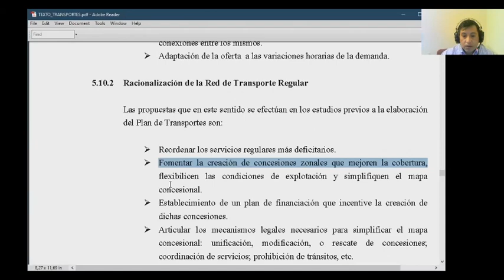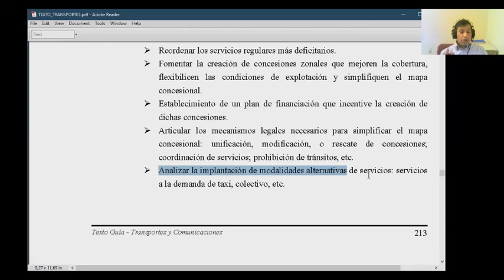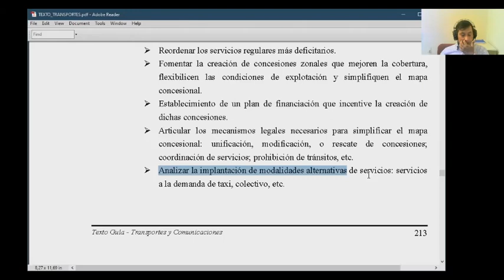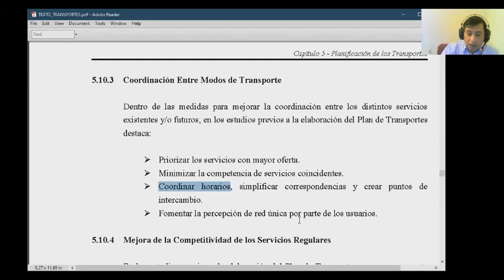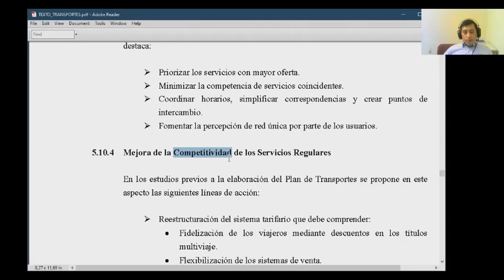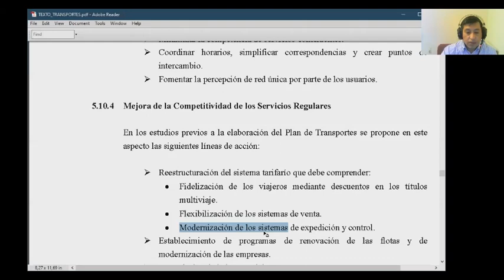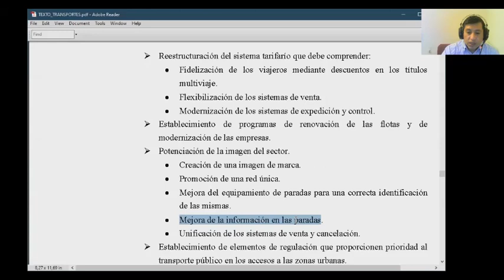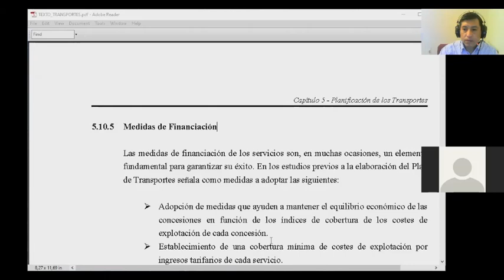TRANSPORTES TARDE 22 OCT 2021